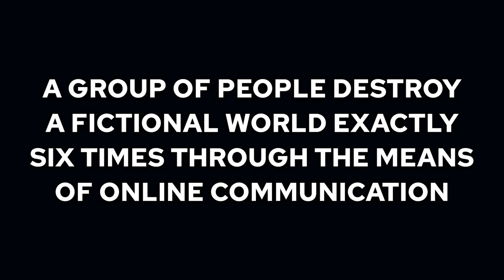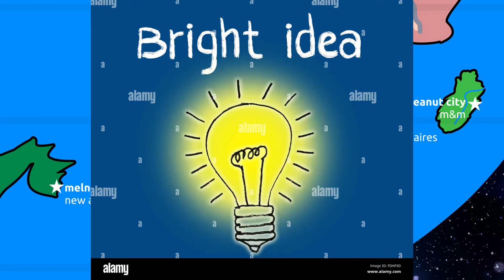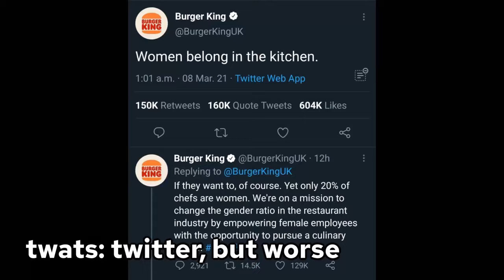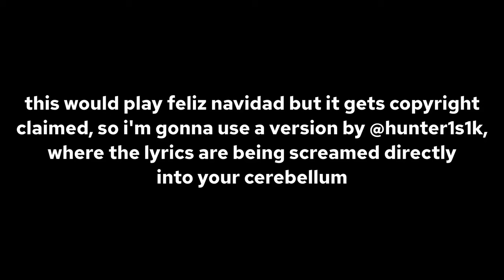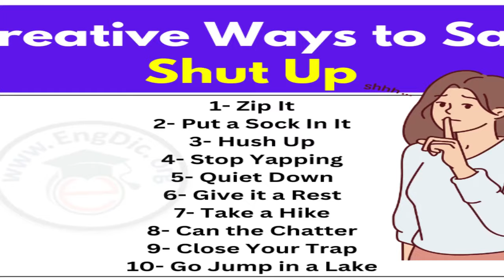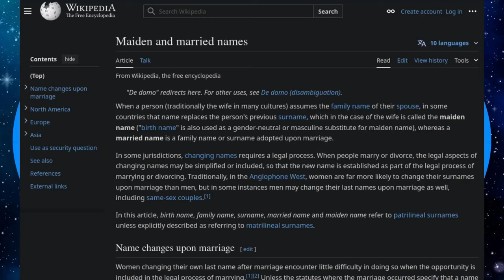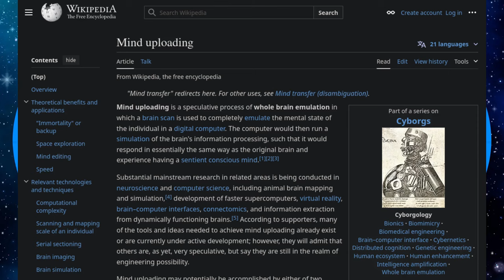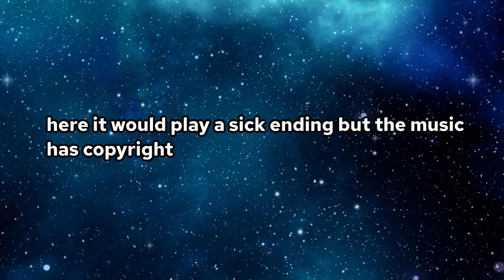several idiots destroy a fictional world 6 times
yeah

chapters:
00:00 for people already subscribed
00:06 but how does this crap work?
00:42 the majestic cast
01:30 PLELNET 1: the original
03:37 above average levels of tension
07:22 post-post-modern post-industrial digital 4th industrial revolution
09:50 the end?
13:28 eternal purgatory
15:42 SOLEL SYSTEM
16:16 PLELNET 2: PAIN
18:43 thy one war to rule them all
19:50 PLELNET 3: SHITFUCKERY
22:24 PLELNET 4: POST-POST-MODERN POST-INDUSTRIAL DIGITAL 4TH INDUSTRIAL REVOLUTION
24:26 PLELNET 5: A NEW NOPE
27:08 PLELNET 6.9: MY BRAIN HURTS

- Lemon Demon - Two Trucks (instrumental) at 00:06
- Silent Partner - Spring In My Step at 00:42
- Tally Hall - Never Meant To Know (instrumental) at 01:30
- Carl Orff - O Fortuna ~ Carmina Burana at 03:37
- at 05:45
- Geometry Dash - Practice Mode - Stay Inside Me at 07:22
- Team Fortress 2 - MEDIC! at 09:50
- Persona 5 - Life Will Change (instrumental) at 12:06
- Lemon Demon - Brodyquest at 13:28
- at 14:57
- Undertale - The Choice at 15:33
- A Hat In Time - Title Screen at 15:42
- Joe Hawley - Special (instrumental) at 16:16
 Tally Hall - Mucka Blucka (bonus track) at 18:43
- Miracle Musical - Time Machine (instrumental) at 22:24
- Miracle Musical - Isle Unto Thyself (instrumental) at 24:26
- Eduard Khil - I am Glad, 'cause I'm Finally Returning Back Home at 26:21
- Miracle Musical - White Ball (piano melody demo) at 27:08